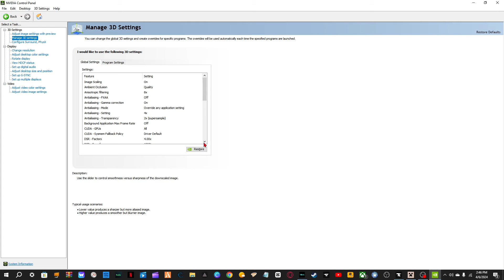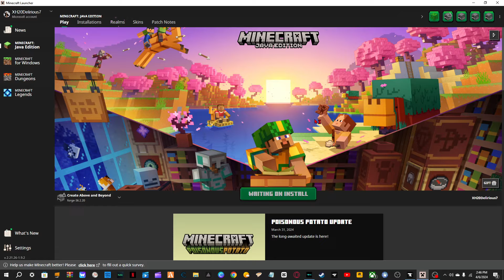How To Remove Block Lines In Minecraft!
Struggling with blocky lines or artifacts in your Minecraft World? In this step-by-step tutorial, we'll guide you through the process of removing those unwanted block lines to achieve a smoother and cleaner look. Whether you're a beginner or an experienced user, this video will provide you with the necessary tools and techniques to enhance the quality of your design.